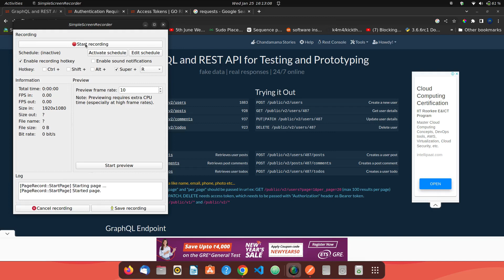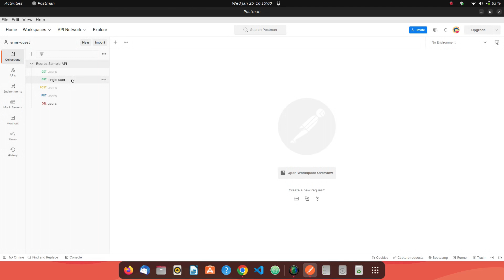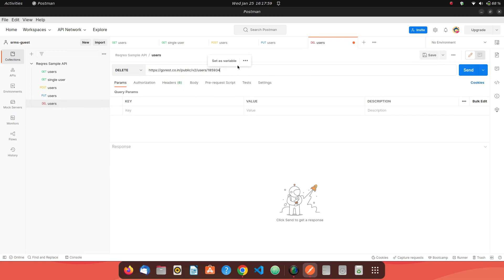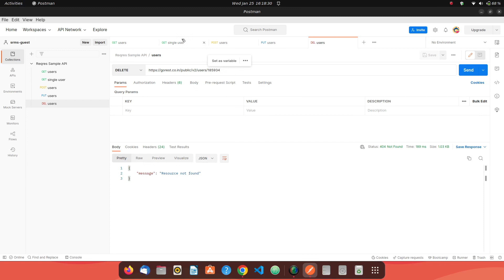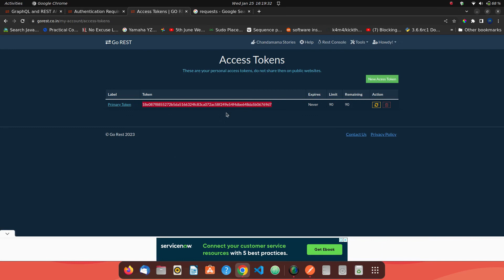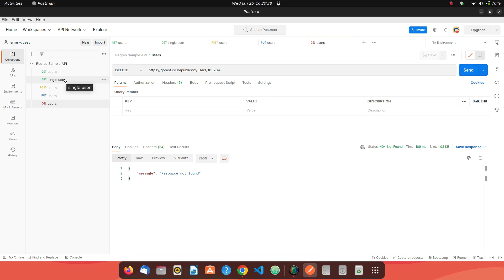Introduction to REST API for Requests | Python requests library | Complete Requests Series 2023 - 1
I have introduced the rest api to use in the requests series (Python requests library )
* Introduction to REST API
* Introduction to Requests Library
* Postman Collection used for REST API